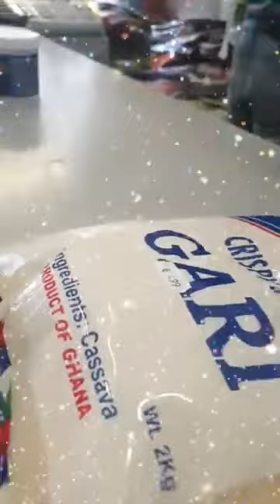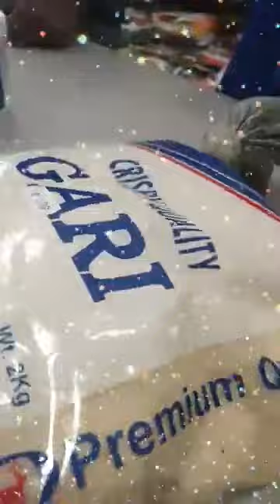Happy new month everyone people most talk